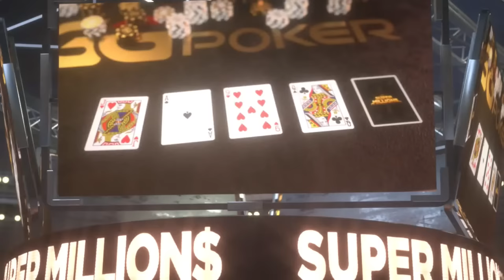Super High Roller Poker FINAL TABLE with Jungleman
Super MILLION$ is the weekly super high roller event on the fastest growing poker network, GGPoker. Every week, the best professionals in the world compete for the a whopping guarantee of $1,000,000 with a $10,000 buy-in.
The show is held on GGPoker YouTube Channel, live every Tuesday at 13:45 ET / 18:45 GMT.

▬ Social Links ▬